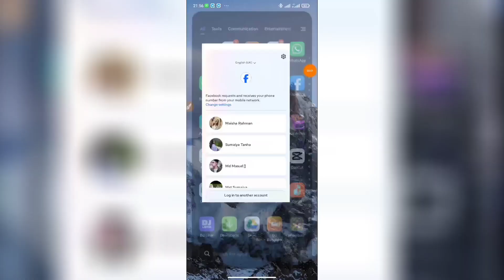Facebook & Instagram Can't Login Reason | Why Facebook Is Not Login | Facebook Login Problem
Facebook can't login